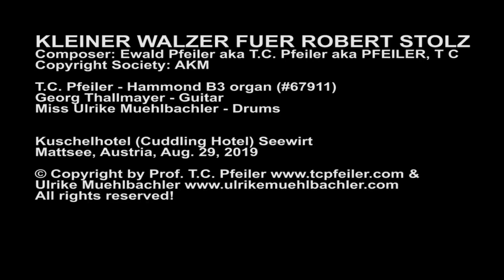Kleiner Walzer fuer Robert Stolz, comp.: T.C. Pfeiler™® Hammond B3 Copyr © Soc.: AKM Viennese Music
Smoky, easy listening Jazz concert
Kleiner Walzer fuer Robert Stolz
Composer: Ewald Pfeiler = (aka) T.C. Pfeiler™® = (aka) PFEILER, T C
Lyricist: Instrumental
© Copyright Society: AKM Austria

Kuschelhotel (Cuddling Hotel) Seewirt Mattsee, Austria, Aug. 29, 2019